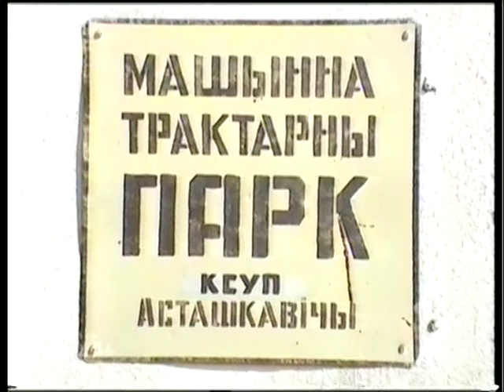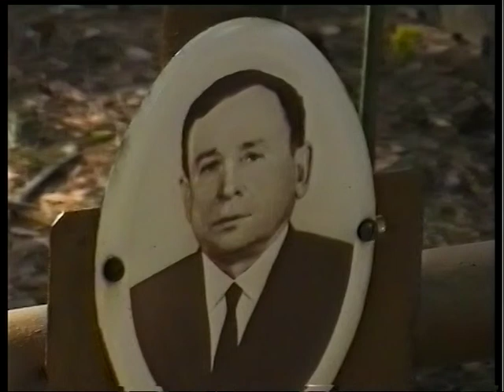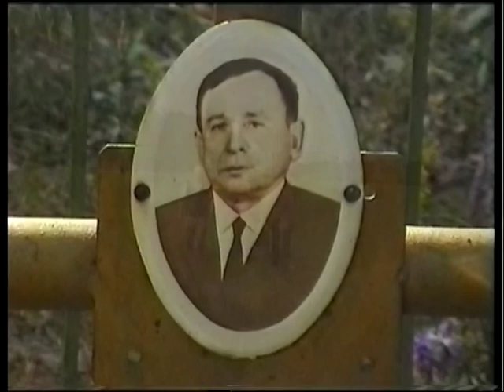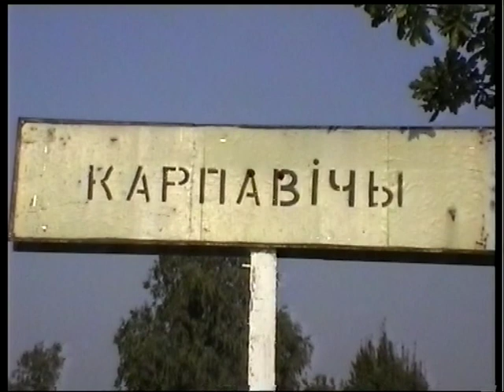Путь взаимодействия: из белорусского совхоза в агрогородок Лукашенко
Этот курс "Расширение международного взаимодействия" отличная возможность пообщаться с другими авторами YouTube, узнать о новых инструментах и получить ценные советы о том, как сделать свой канал лучше и расширить его аудиторию.